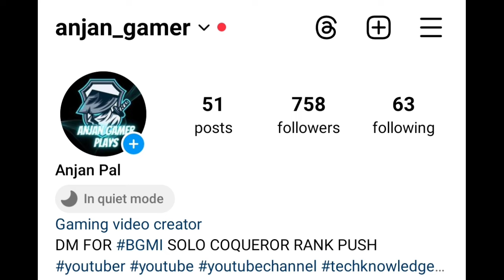Day 16 🇮🇳 Best Map Without Server Freeze - High Plus 🔥| Bgmi Conqueror Rank Push Tips And Tricks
BGMI Rank Puhs Gameplay
BGMI solo rank push tips for beginner
how to push Conqueror new season
Best Solo Conqueror Tips
C7S19 Conqueroro
How Many Point Need For solo conqueror